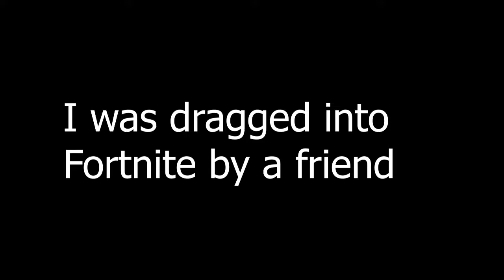never playing fortnite again.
ZONE.

►Video Synopsis:
Me and Zack play fork knife